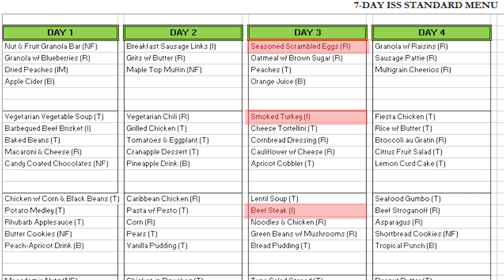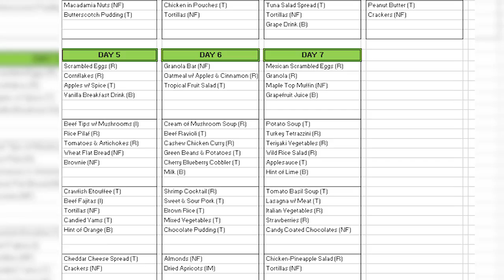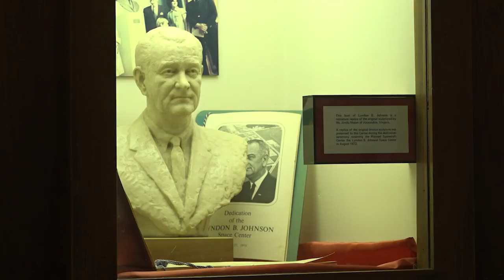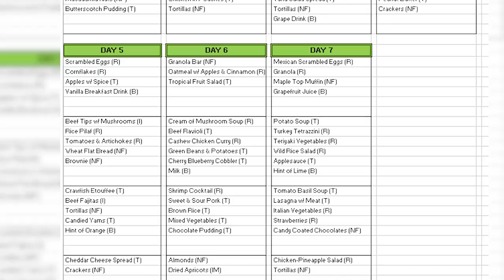NASA | Eat Like an Astronaut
Astronauts on the International Space Station get food that’s chosen for nutritional value and specially prepared and packaged to be accessible on orbit.  Could the same food feed the needs of people stuck on planet Earth?  We conducted an experiment to find out how well two regular people could get by eating only astronaut food for a full week—a week that included a holiday weekend feast, just to up the difficulty factor.  Could they resist the lure of their favorite foods? Take a look at how they fared…